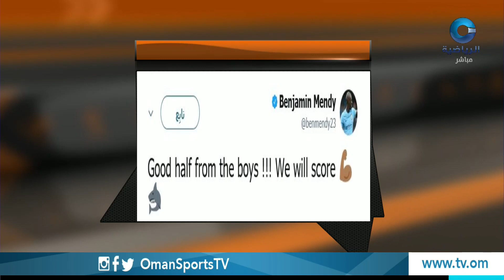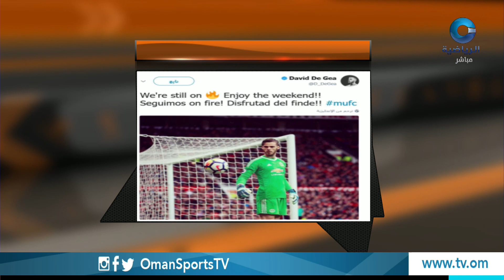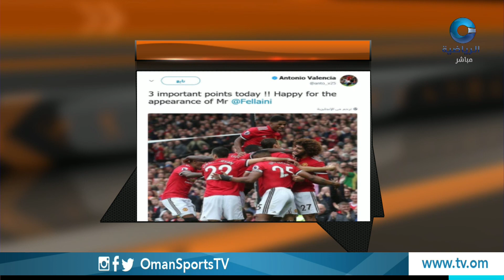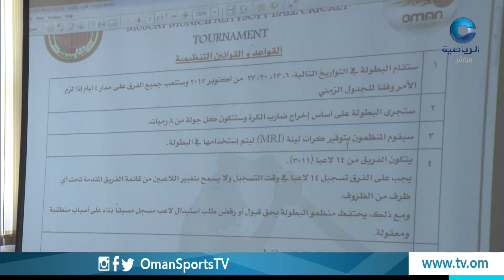الحدث | الأحد 1 أكتوبر 2017م